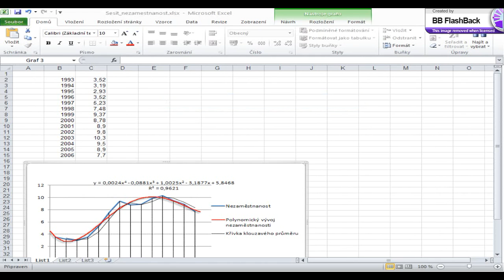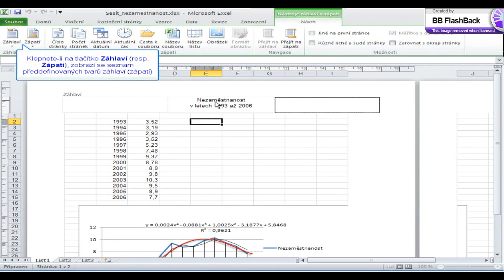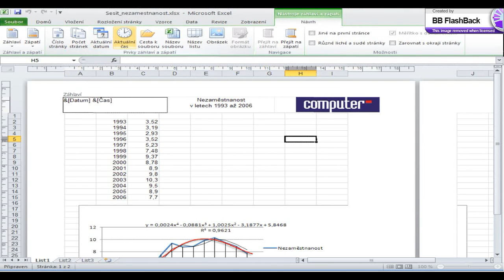Tlačové záhlavie listu x264